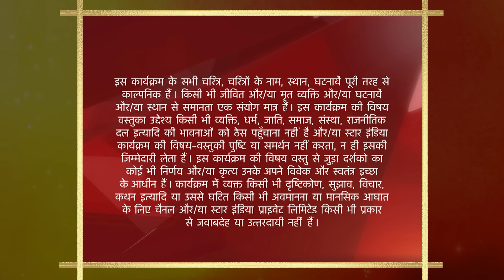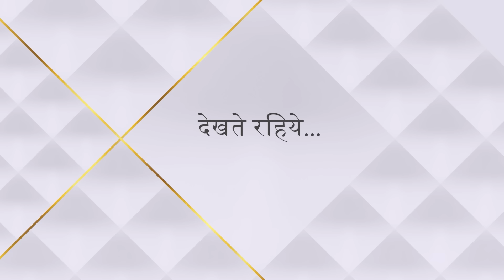Yeh Rishta Kya Kehlata Hai | Season 1 | Episode 289 | Kya Akshara aur Naitik phir honge ek?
Episode 289